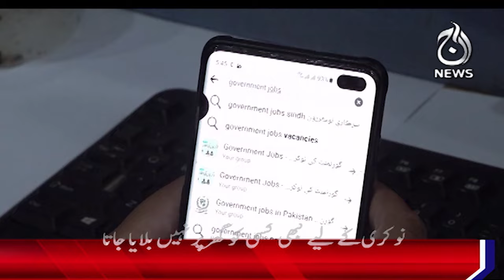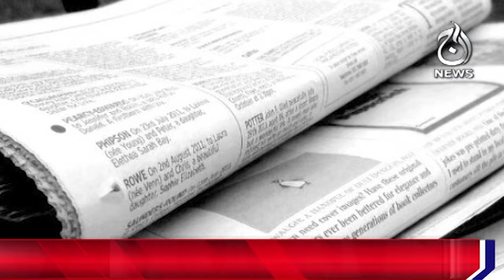People should be careful, don't get fooled by fake govt job advertisements - Aaj News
Spot Light With Munizae Jahangir:
shorturl.at/gwFU6